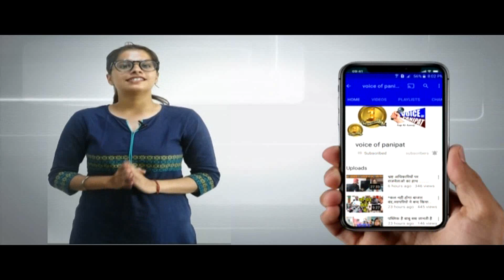voiceofpanipat 3 घंटे तक थमी रही लोगो की सांसे, छत पर चढ़ा सांड